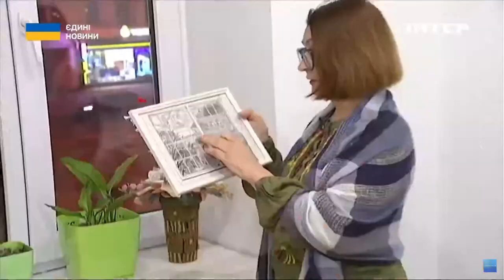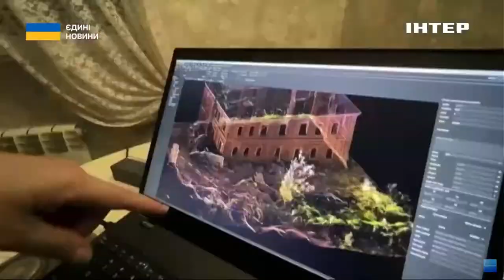ВИРОК чекає на всіх злочинців рф: які нові методи ідентифікації використовують слідчі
Убивства мирного населення, катування, ґвалтування, примусова депортація дітей. Росіяни скоюють воєнні злочини впродовж усіх двох років повномасштабної війни.
Таких злочинів, за даними офісу Генерального прокурора, вже налічили понад 120 тисяч. Тільки за минулий рік за статтею "Порушення законів та звичаїв війни" слідчі кваліфікували понад шістдесят тисяч випадків. З них майже 2 тисячі - умисні вбивства; 38 кримінальних справ відкриті за статтею геноцид.

І якщо на військових вищої ланки полює Міжнародний кримінальний суд, то виконавців злочинних наказів здебільшого шукають українські слідчі. Як знайти катів та покарати вбивць навіть під час активних воєнних дій? І які технології для цього вже успішно використовують наші правоохоронці? Ніна Коломієць дізнавалася.